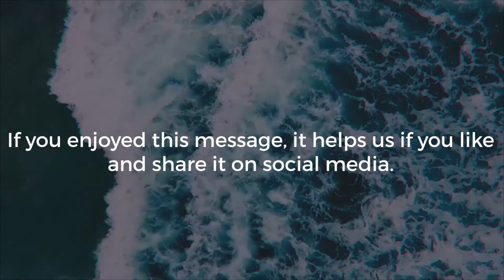March 8th, Message